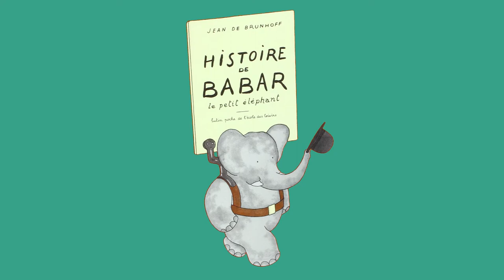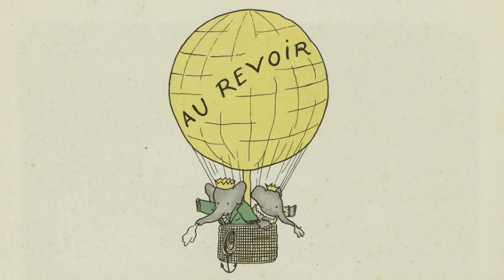L'HISTOIRE DE BABAR - Francis POULENC, arrgt. David MATTHEWS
L'Orchestre de Professeurs du Conservatoire du Trait d'Union de Vendin-le-Vieil est dirigé par M. Guénaël CATTELOIN.

Texte : Jean de BRUNHOFF
Narration : Aurélie DEMOL

Enregistrement live, le 7 avril 2022 au Studio du Trait d'Union.